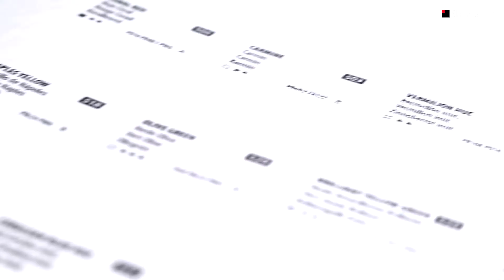제25회 신한그림엽서공모전 - 아크릴 점묘법으로 완성한 엽서 이야기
제25회 신한그림엽서공모전 특선 수상자 멕시코의 Arelí Padilla Medina는 아크릴 컬러를 활용한 다양한 기법을 구사해 엽서 그림을 완성했습니다. 통상 수채화와 기타 재료를 믹스한 작품이 주를 이루는데 반해 매우 이례적인 작품이었습니다. 그리고 그녀는 공모전에 참여한 전 세계 모든 친구들에게 큰 위로와 존경을 보내왔습니다. 지금 영상을 통해 확인하세요!

Passionate Color, Professional Touch, 신한화구